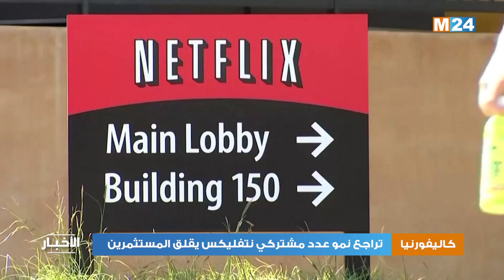تراجع نمو عدد مشتركي نتفليكس يقلق المستثمرين